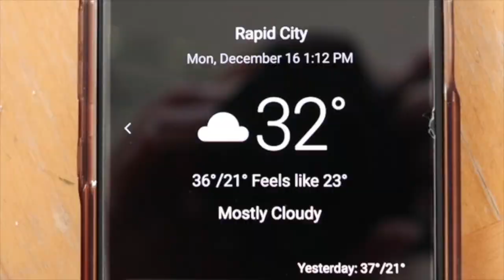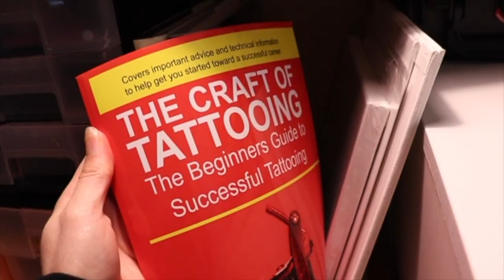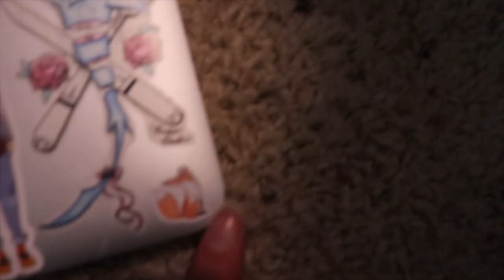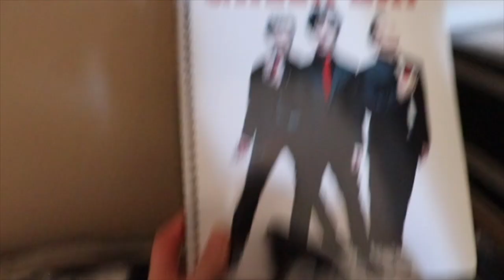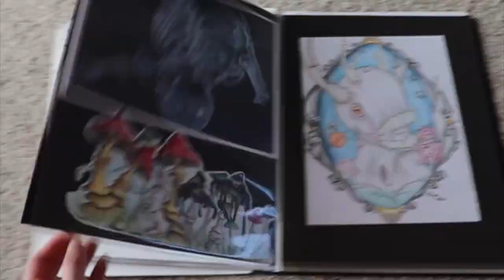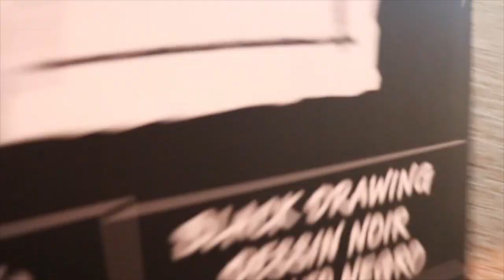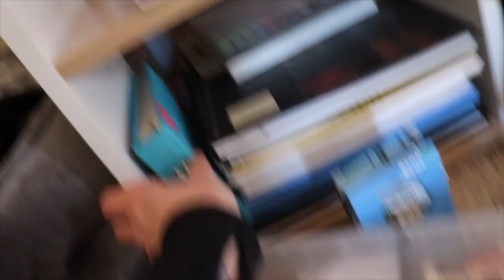Day in The Life of Morglynnarts / intro video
3. kudasai - a light of mine